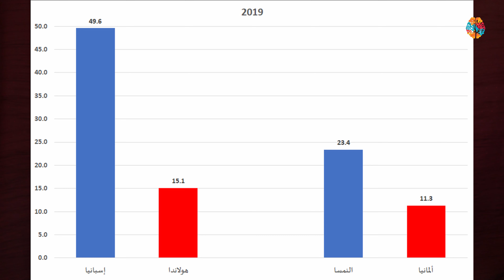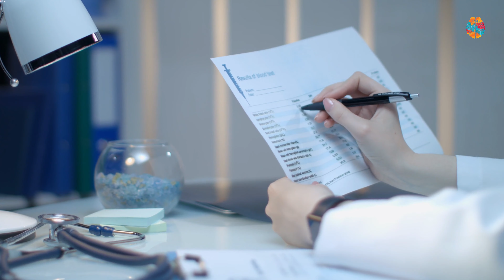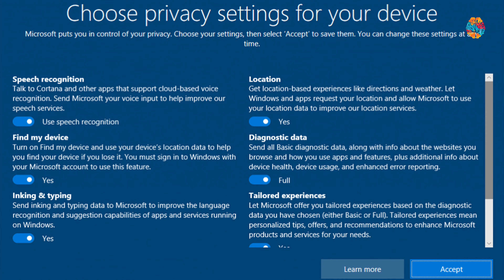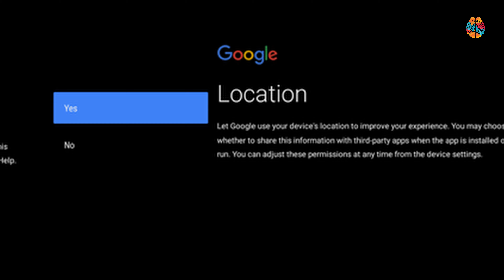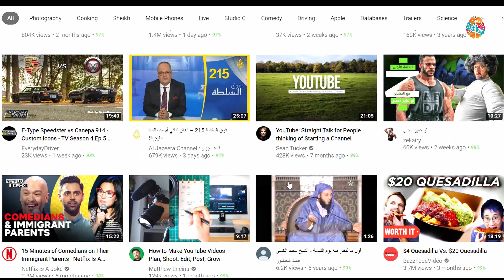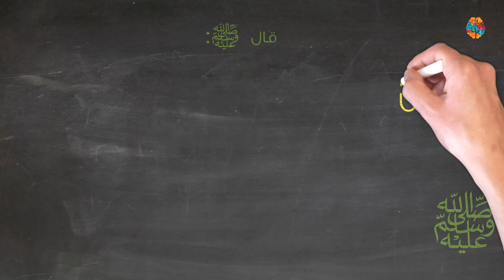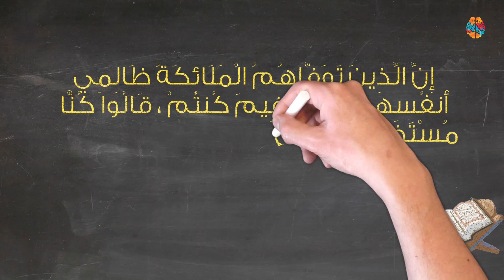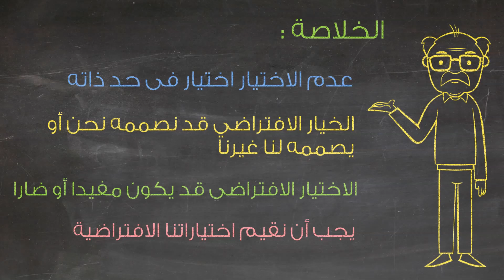كيف ومتى وافقت على هذا؟! الاختيار الافتراضي | كريم_درويش | الحلقة 107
أخطر اختيار في حياتك قد يكون ألا تختار! تشرح الحلقة مفهوم "الاختيار الافتراضي" والذي قد يكون لغيرك دور في تصميمه!

Consent Model, Opt-in/Opt-out System, and Organ Donation Rates in European Union Countries

الدكتور كريم درويش باحث في مجالي اللسانيات الحاسوبية، والإنسانيات الحاسوبية، وتخصصه العلمي يجمع بين علوم الحاسب واللغة وعلمي الاجتماع والنفس، وقد ألف عشرات الأبحاث العلمية، ونُشِرَت هذه الأبحاث في أهم المؤتمرات الدولية والمجلات العلمية، وشارك في كتابة العديد من الكتب العلمية المتخصصة. نشر عدة دراسات علمية في قضايا حساسة تخص الشأن العربي والإسلامي، في مواضيع مثل: تدخل الجيش في السياسة، والعداوة ضد المسلمين في الغرب، وتأثير الربيع العربي على الجماعات المتطرفة، ودور الدعاية الموجهة على وسائل التواصل الاجتماعي.
عمل الدكتور كريم درويش في جامعة ميريلاند في الولايات المتحدة وفي جامعة القاهرة والجامعة الألمانية في القاهرة، وعمل باحثًا في شركتي ميكروسوفت وآي بي إم، ويشغل حاليا منصب كبير الباحثين في معهد قطر لبحوث الحوسبة التابع لمؤسسة قطر.